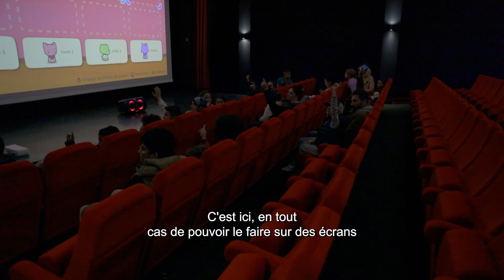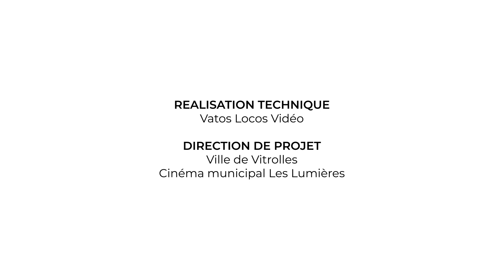Gaming aux lumières